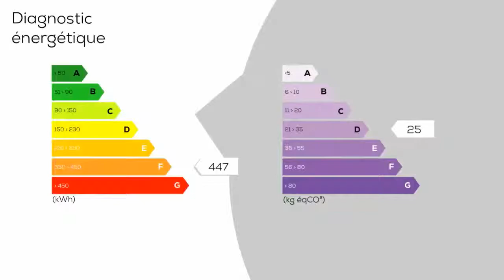A vendre - Appartement - LA SALLE-LES-ALPES (05240) - 3 pièces - 66m²